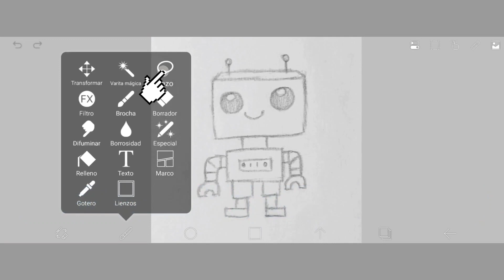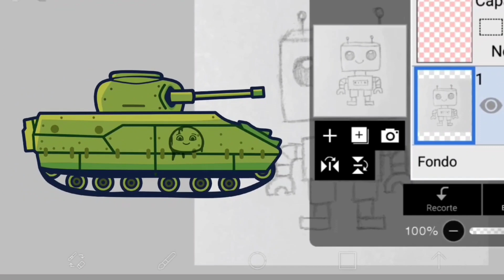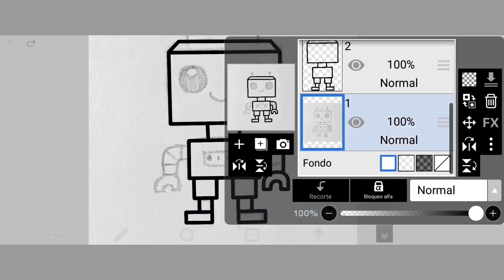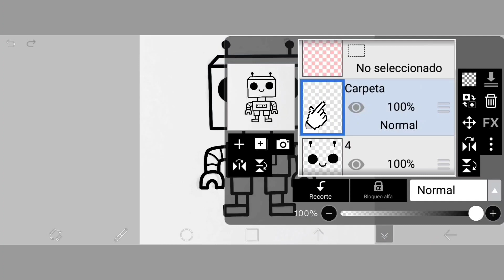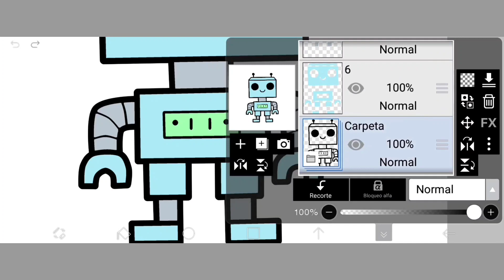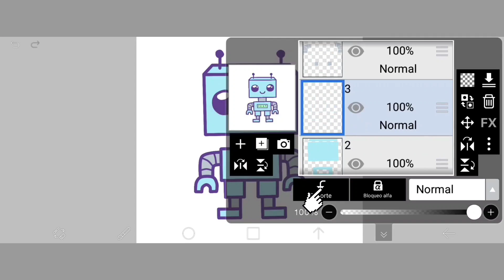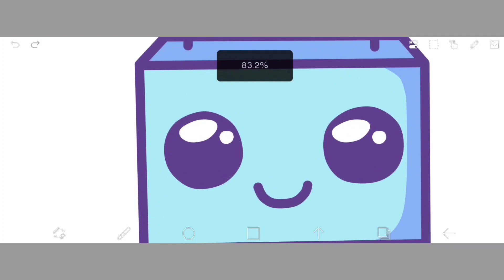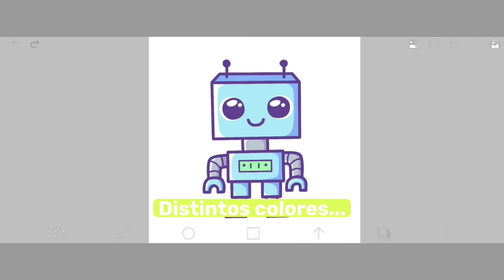CÓMO ILUSTRAR UN ROBOT KAWAII | TUTORIAL IbisPaint X | DIGITAL Paso a Paso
Cómo Ilustrar un ROBOT KAWAII, Digital Paso a Paso

En este video te enseño cómo dibujar un robot kawaii de manera digital, usando la app de IbisPaint X y sin tener un lápiz digital, Tutorial ✍🏻🎨

*Créditos:*
Muchos de los efectos de sonido que uso en mis videos, son descargados de freesound.org (Todos con licencia CC0)